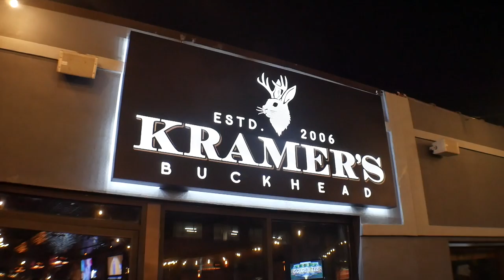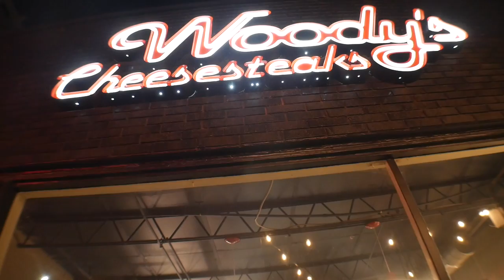How To Get 360 Waves | No Get Your 360 Waves And Have Fun Stop Brushing To Be A Cornball | vlog